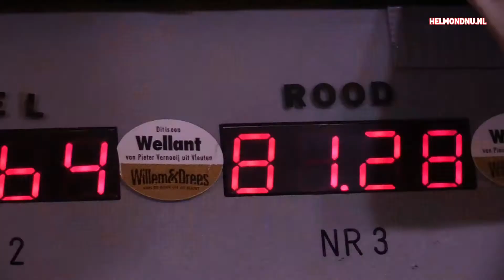avondwieler4daagse Stiphout 2018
Sjoerd Ceelen sprintkeizer 2018 bij de avond4daagse van Stiphout